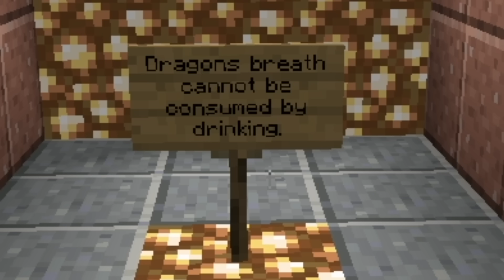Gw Paksa Youtuber Dengan IQ Terendah & Tertinggi Kerjasama di Teka Teki Minecraft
Untuk video hari ini, Youtuber Dengan IQ Terendah & Tertinggi Kerjasama Di Teka Teki Minecraft @ChumKevin @UrekanFaiz

Di video kali ini, gw diam diam pake kekuatan youtuber minecraft indonesia untuk main petak umpet di minecraft! Mungkin ini bukanlah " Gw Main Petak Umpet Dengan Kaca Satu Sisi di Minecraft ", tapi setidaknya ini masih lucu juga!

-TAGS-
Minecraft Indonesia
Reaksi Minecraft
Minecraft
ElestialHD
ElestialHD Minecraft
ElestialHD Prank